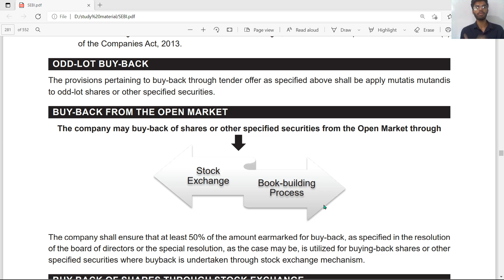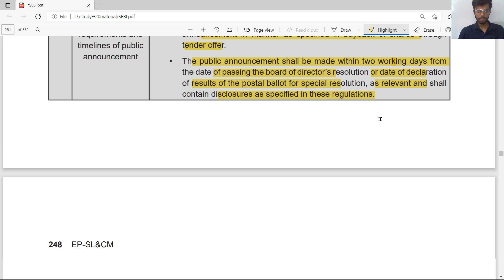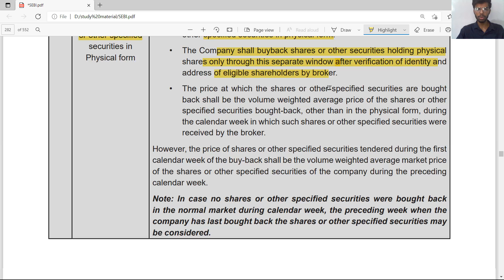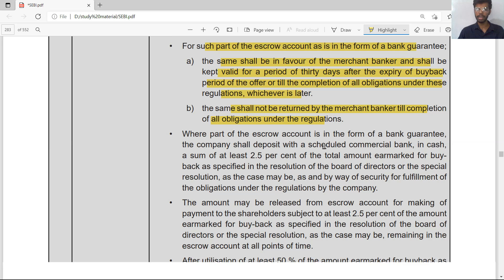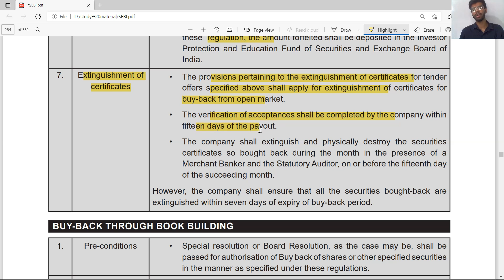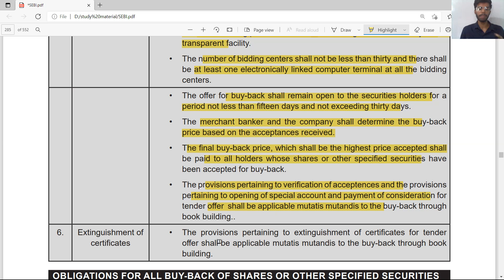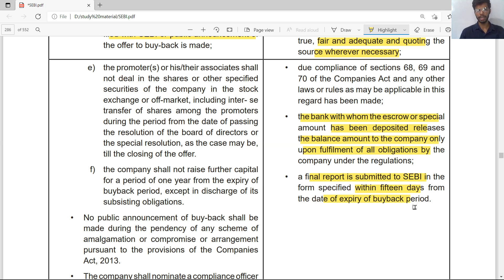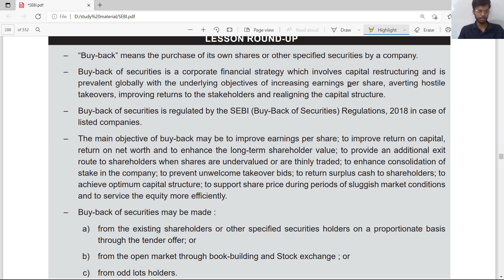Lesson 7 / SEBI(Buyback of securities) regulation 2018 part 2